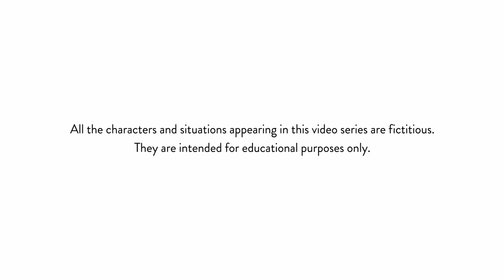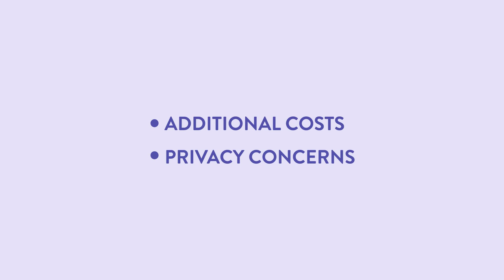Virtual Mental Health Appointment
Telehealth can help make mental health services easier and more convenient to access and provide through the use of technology, especially during the COVID-19 pandemic. Learn what to expect during a virtual mental health appointment.

AVAILABILITY: 24/7/365
PHONE NUMBERS:
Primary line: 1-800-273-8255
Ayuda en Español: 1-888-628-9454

AVAILABILITY: 24/7/365
TEXT NUMBER:
US & Canada: Text HOME to 741741
UK: Text 85258
Ireland: Text 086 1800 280